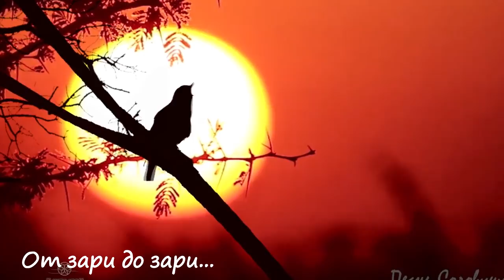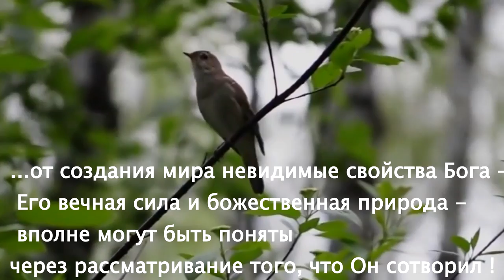🌻 Наконец к нам домой вновь вернулась весна !.. Moadim 🕊 От зари до зари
Друзья, рад представить вам третью песню из серии " По следам апостолов !"
  Сегодня приглашаю вас посетить со мной ту местность, где в 1 веке ап.Павел активно насаждал церкви ! ( Дн.13-15 гл) - ПАМФИЛИЮ !
   Неподалеку отсюда, в городе Антиохия (ныне Антакья), христиане впервые начали называться христианами (Деян. 11:26). Уроженец киликийского города Тарс (ныне провинция Мерсин в нескольких сот километров на восток), апостол Павел учреждал в Памфилии христианские церкви среди местного грекоязычного населения.
  В этих местах Марк оставил Павла...

  "...Павел полагал не брать отставшего от них в Памфилии и не шедшего с ними на дело, на которое они были посланы.
 Отсюда произошло огорчение, так что они разлучились друг с другом; и Варнава, взяв Марка, отплыл в Кипр;
 а Павел, избрав себе Силу, отправился, быв поручен братиями благодати Божией,
 и проходил Сирию и Киликию, утверждая церкви..."
(Деяния апостолов 15 глава )

  До встречи в Киликии !

("От зари до зари " Песня Станислава Матковского )